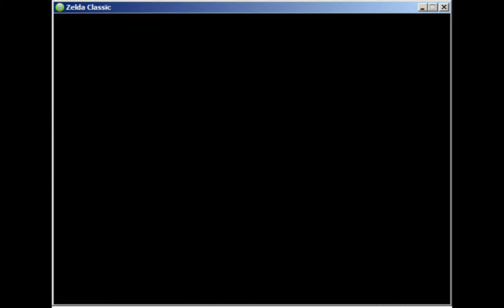let's play zc myst isle hollow finished goyria den pt 1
i had a slight interruption